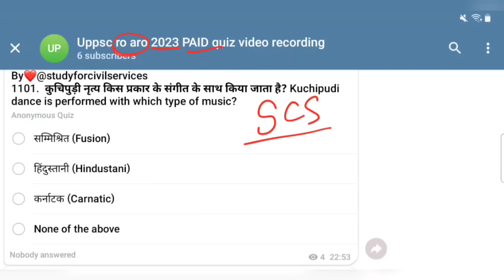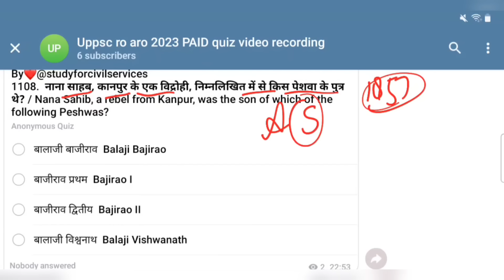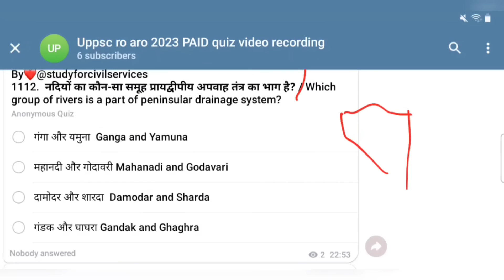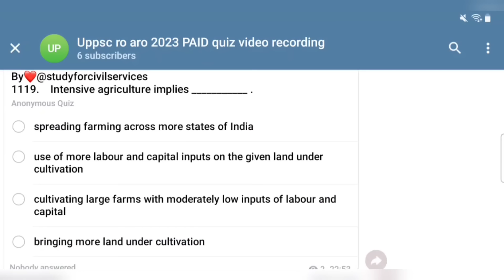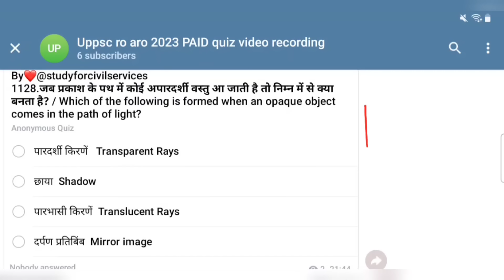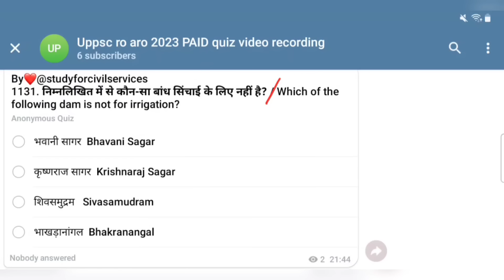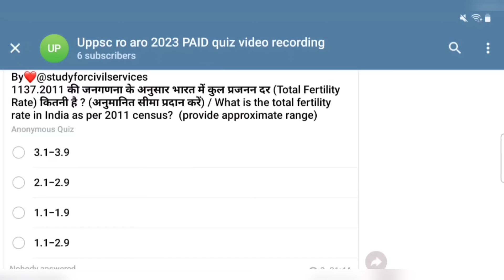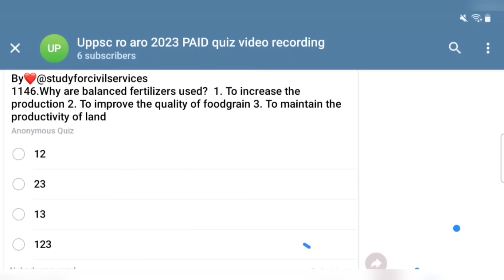RO ARO 2023 Reexam PAID QUIZ most expected question practise mock set 85 model test paper mcq ro/aro